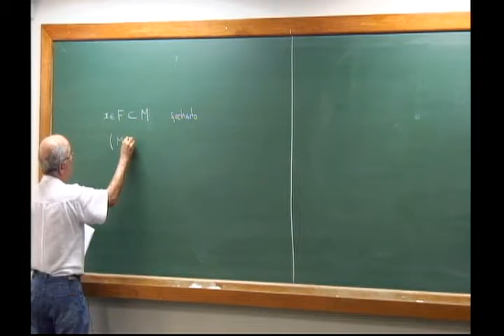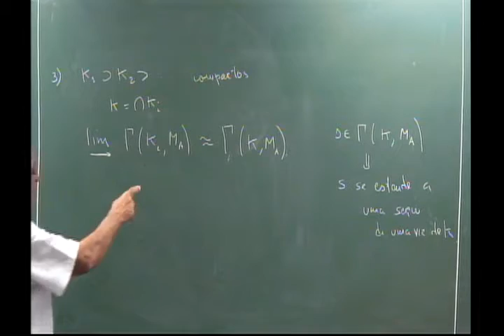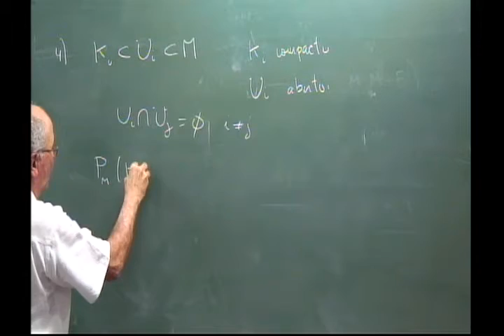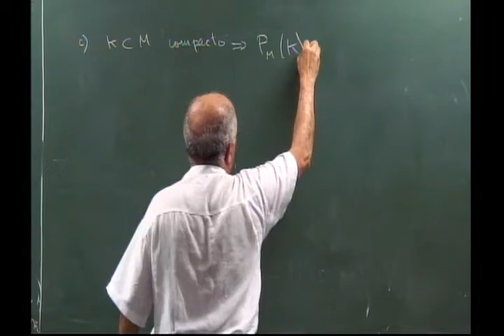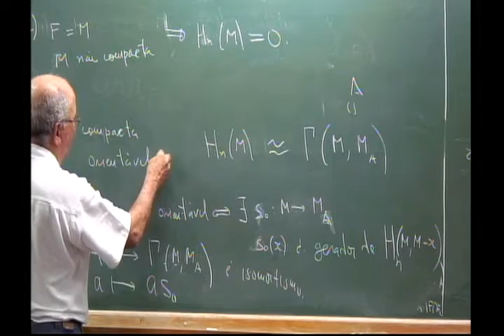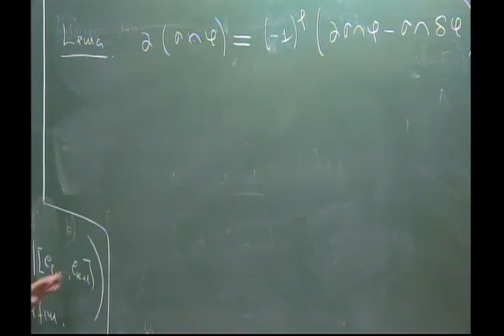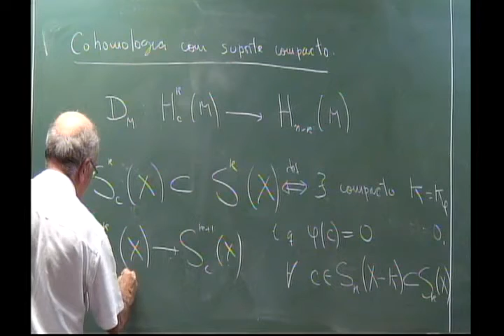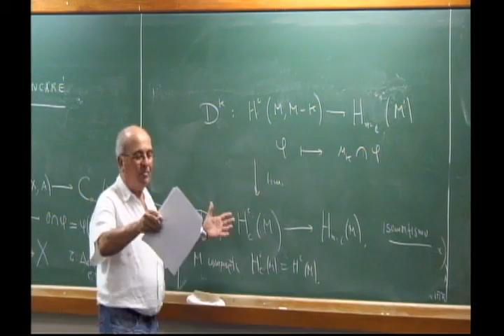Programa de Doutorado: Topologia das Variedades - Aula 22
Professor: Welington de Melo

Pré-requisito: Análise Vetorial

Variedades diferenciaveis, exemplos; fibrados vetoriais, grupos de Lie e espacos homogeneos. Campos de vetores e formas diferenciais. Distribuicoes e o teorema de Frobenius; aplicacoes na teoria de grupos de Lie. Integracao de formas. Cohomologia de de Rham; suporte compacto. Invariancia homotopica, sequencia de Mayer-Vietoris; exemplos e aplicacoes. Dualidade de Poincare. Homologia e cohomologia singular.   Teorema  de de Rham. Topicos adicionais: formulas de Kunneth e coeficientes universais, cohomologia de Cech, outros.

Referências:
BREDON, G. - Topology and Geometry , Springer-Verlag, 1993.
LEE,J. - Introduction to Smooth Manifolds, Springer-Verlag, 2002.
LIMA, E. - Homologia Básica, Projeto Euclides, 2009.
WARNER, F. - Foundations of Differentiable Manifolds and Lie Groups,Springer-Verlag, 1983.